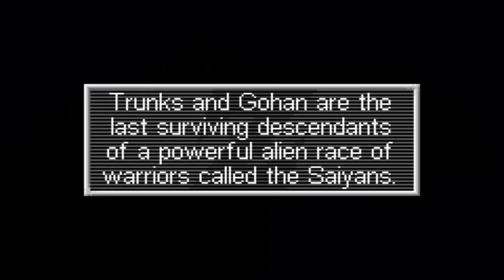Dragon Ball Z: The Legacy of Goku 2 | Future Trunks vs Frieza, Goku's Return | Part 1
Part 1 of Dragon Ball Z: The Legacy of Goku 2 for the GBA. The video covers the intro scene with Future Trunks and Future Gohan, fight against Gohan and Frieza, Future Trunks killing Frieza and King Cold, and the return of Goku.